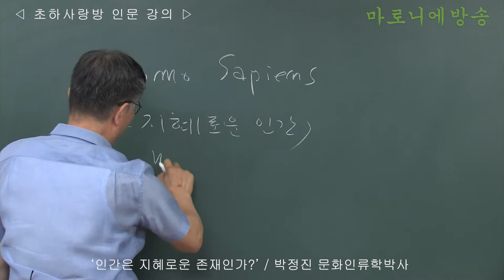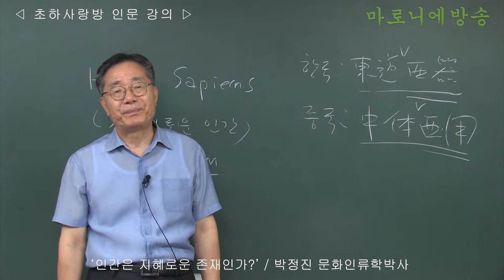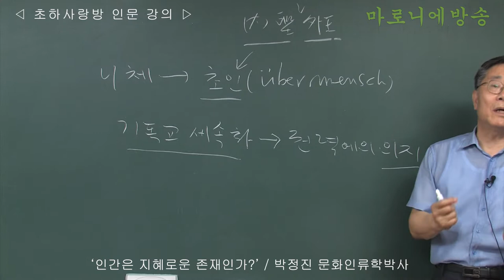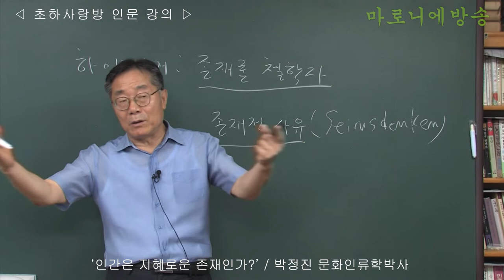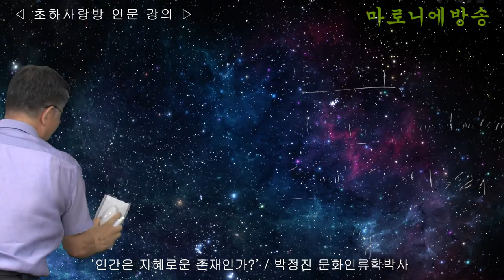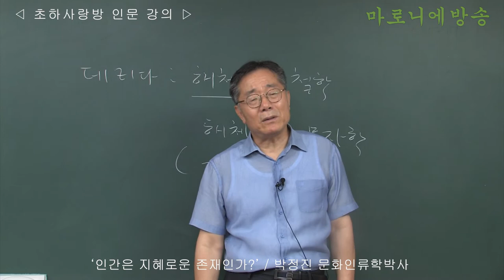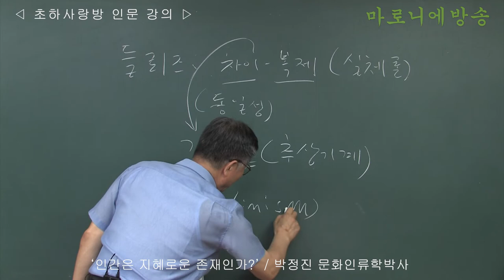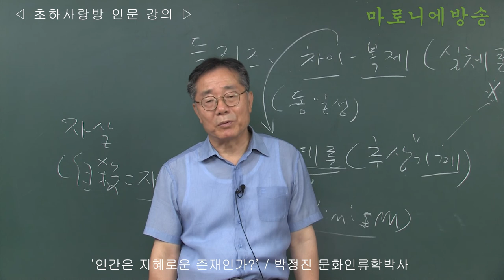[인류학토크 62회] '인간은 지혜로운 존재인가?' / 박정진 문화인류학박사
인간의 권력의지와 기계주의는 ‘자유주의’를 견지할 것이냐, 아니면 전체주의로 전락할  것이냐의 기로에 서 있다.
만약 인간이 전체주의를 택한다면 더 이상‘지혜로운 존재’가 아니다. 스스로의 제도와 지식(기계)에 갇혀 소외당하는 존재로 종말을 고할 것이다.